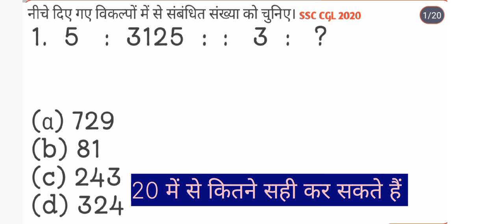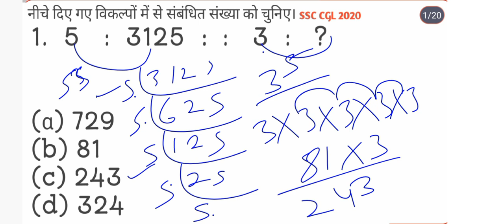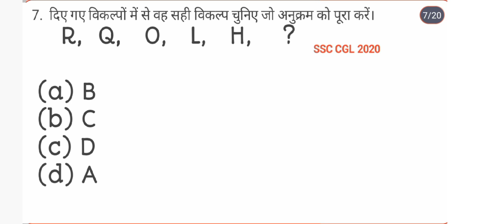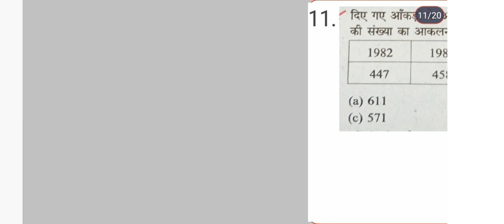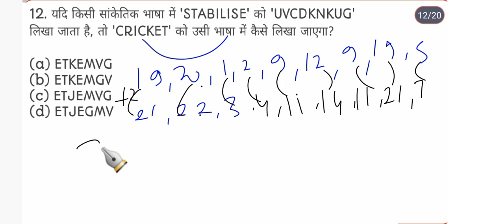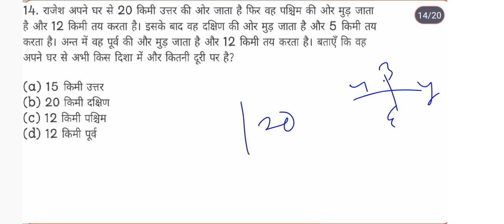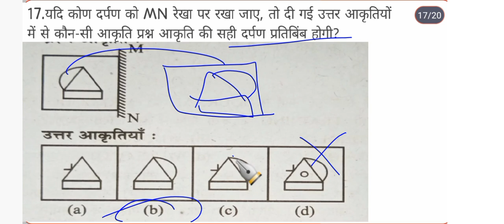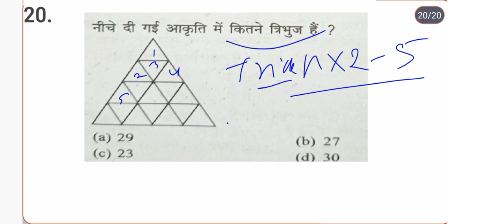Reasoning Practice Set -55 l Reasoning Mock test l Ssc PYQ l Reasoning shorts tricks l ssc railway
rpf reasoning paper
rpf reasoning model paper
ssc mts reasoning practice set
Reasoning Model Practice Set
SSC CHSL Reasoning classes
ssc chsl Previous Year Mcq
Reasoning Previous Year Mcq
Reasoning pyq mcq question
ssc previous year reasoning questions
reasoning
reasoning shorts tricks
SSC CHSL reasoning model practice set

alp reasoning class
rpf reasoning paper
reasoning paper for railway
technician reasoning mock test
ssc chsl reasoning mock test
uppolice reasoning practice set
alp previous year reasoning question
alp reasoning questions
alp reasoning model practice set
alp reasoning practice set
alp reasoning solution
alp reasoning questions
alp model practice set
reasoning alp technician previous year question
reasoning shorts tricks
reasoning model paper uppolice
rpf reasoning practice set
technician reasoning practice set
reasoning practice set classes in
reasoning practice classes
SBI PO exam reasoning question SBI PO exam
reasoning SSC GD 2024 reasoning question
reasoning model paper
reasoning shorts tricks
rpf si constable reasoning class
group d reasoning syllabus
group d reasoning tricks
rpf constable reasoning practice set
rpf si reasoning class
rpf si reasoning classes
rpf reasoning previous year question paper
rpf constable reasoning previous year questions paper
alp vacancy
group d reasoning practice set
railway number series
rrb alp reasoning previous year papers
ssc cgl reasoning class
Agniveer reasoning practice set
army reasoning practice set
railway alp
ALP technician exam reasoning